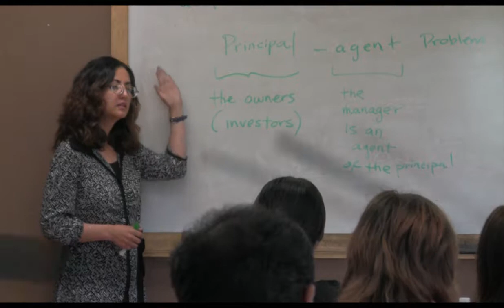SSU - Southern States University Ad for Prospective Students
SSU Ad for prospective students.  Created, directed, produced and edited by SSU summer intern Andrey Misyutin.